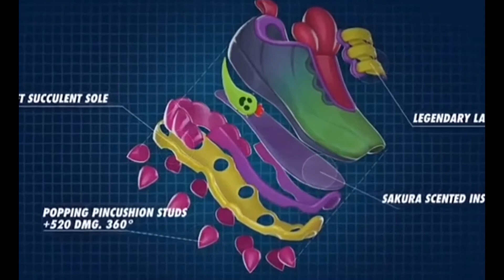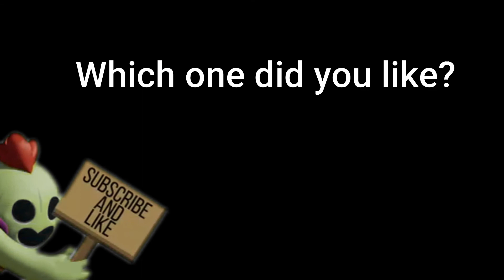All 6 Ads from Brawl Stars Championship Finals 2020!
This video features All 6 Ads from Brawl Stars Championship Finals 2020 that you may have possibly missed.